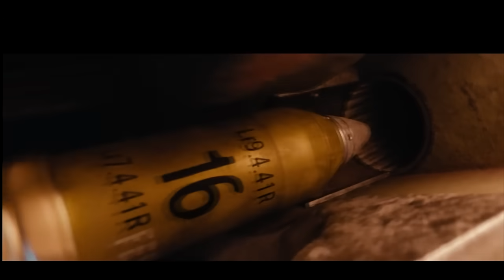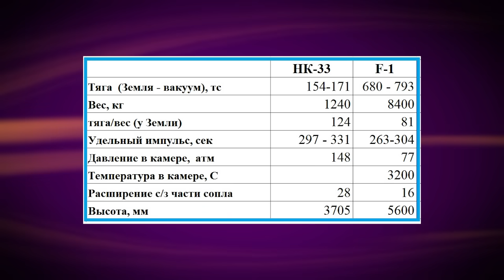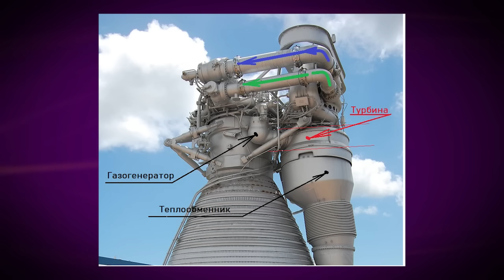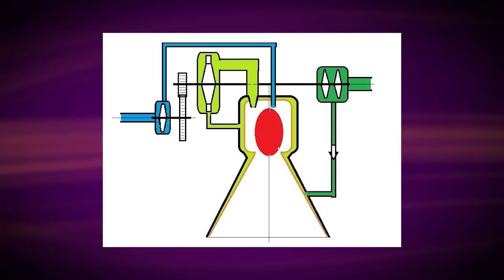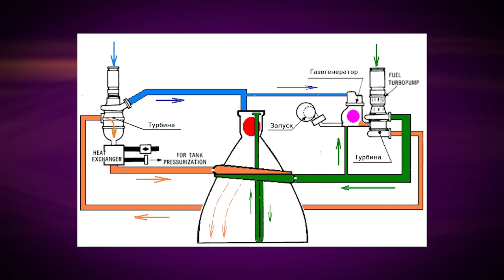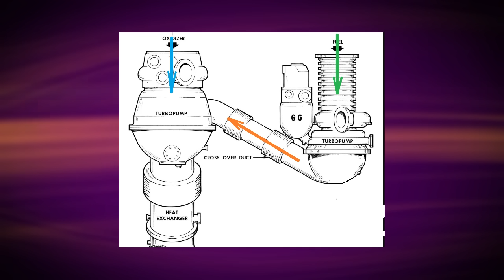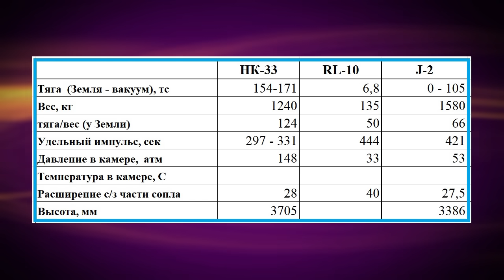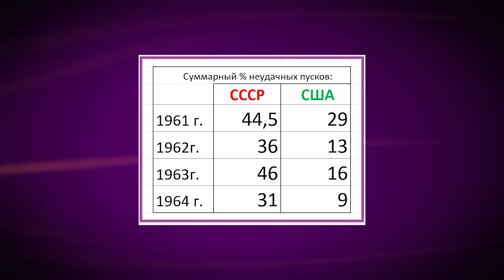Триумф. История "лунной гонки".Часть 6 /Техникум Марка Солонина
00:20   правильная постановка вопроса
01:27   короткий и правильный ответ
11:30   "а потом они проснулись"
14:50   начинаем проектировать "лунную ракету"
18:19   "огромный убогий двигатель"(с)
21:26   F-1 с близкого расстояния
25:40   как и какой ценой была решена Главная Проблема
31:25   жидкий водород: и хочется, и очень колется
34:59   вечно юный RL-10 (первый водородный)
38:46   двигатель J-2 - второй ключ к дверям от Луны
41:42   цена (высочайшей)надёжности
44:10   двенадцать запусков, ни одной аварии
45:25   вторая Главная Проблема (POGO)
48:03   ИТОГИ : личные
48:50  и научно-технические (спойлер: never again)